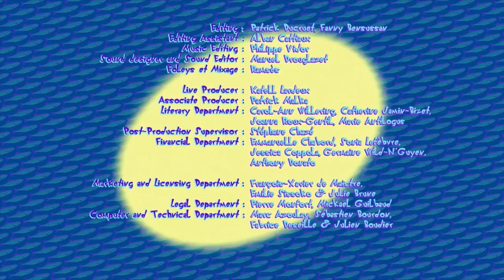Oggy and the Cockroaches - New season 3 end credits theme (Better version)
SD vs HD
39 episodes
Here is the episodes list:
1. Octopus
2. Sheepcat
3. Night Watchmen
4. Abandoned Cockroaches
5. VIP Party
6. Scuba Diving
7. Oggy and the Magic Shoes
8. Casino
9. Santa Oggy
10. Just married!
11. Trans-Amazonian
12. First flight
13. Invincible
14. The living carrots
15. Castaway cats
16. Inside out
17. Golden eggs
18. The Fugitive
19. Priceless Roaches
20. The world underneath
21. Termite-ator
22. Oggywood
23. The mini golf war
24. The ancestor
25. Horse ride
26. Surf’s on
27. Hold up
28. Fancy a pizza/Oggy pizza express
29. Oggy’s crab
30. Oggy’s grandma
31. Locked outside
32. Moving out
33. Cartoon lesson
34. Oggy’s Double
35. To serve and protect
36. Ugly dirty and good
37. Formula 1
38. Deep Trouble
39. The Cicada and the Cockroach